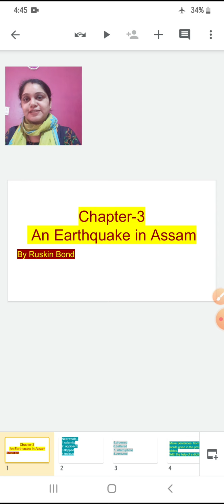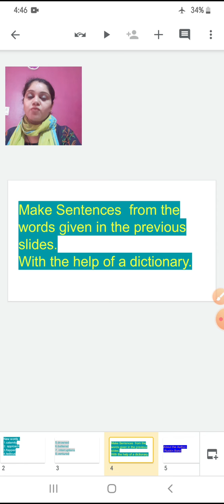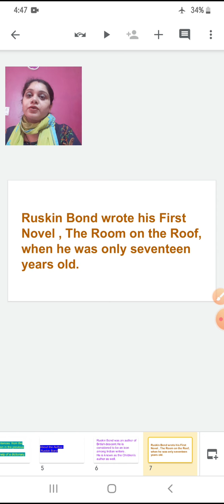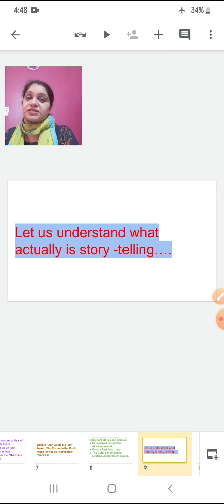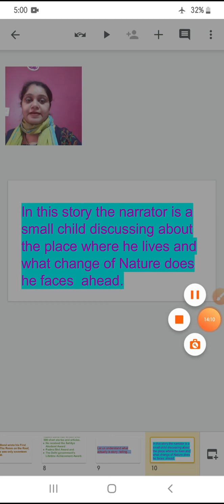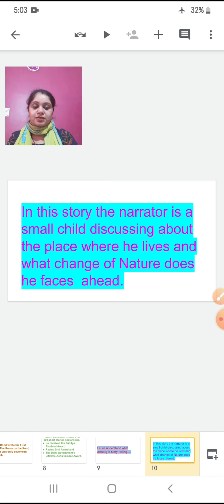Class 8 | English Chapter 3 : Earthquake in Assam | 29 April 2020